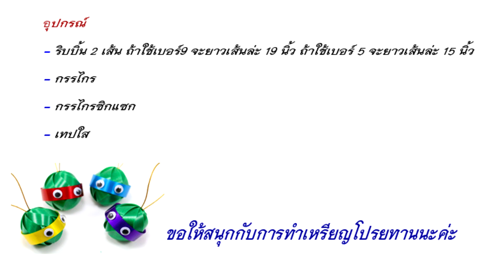DIY Easy ribbon swan | วิธีพับเหรียญโปรยทานหงส์ | LOOKNAM RIBBON ART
วิธีพับเหรียญโปรยทาน หงส์  by LOOKNAM RIBBON ART
จำหน่ายริบบิ้นและอุปกรณืทำเหรียญโปรยทาน แบบเดียวกับที่ใช้ทำคลิปค่ะ